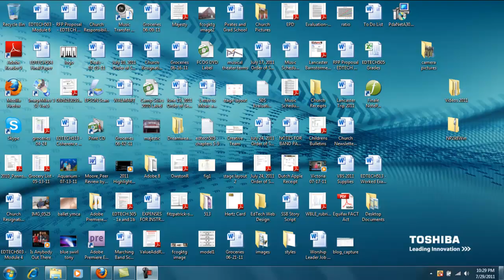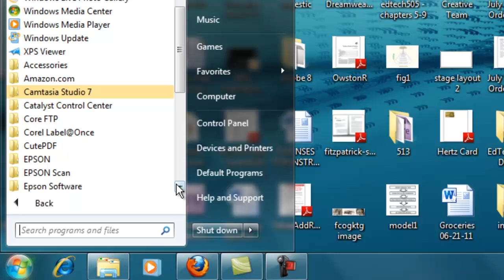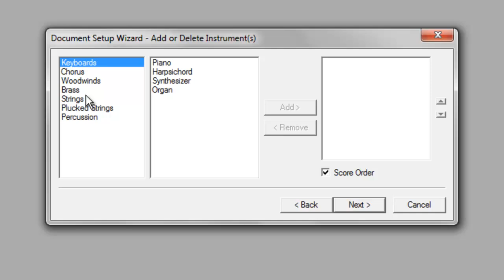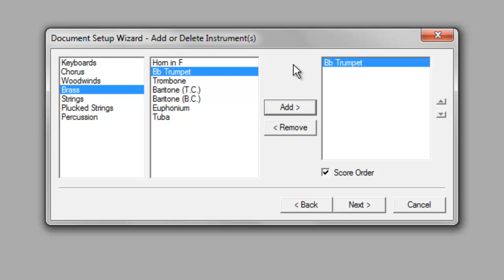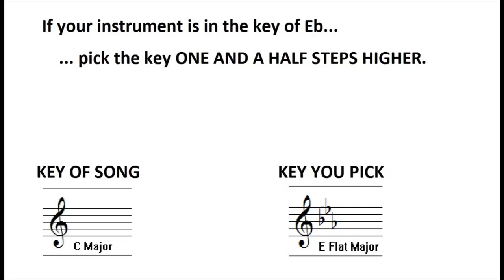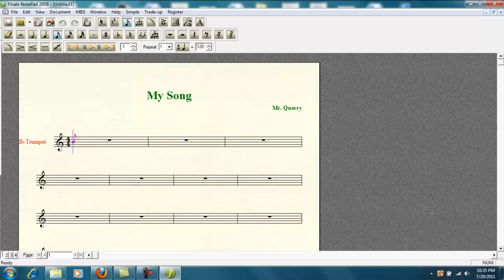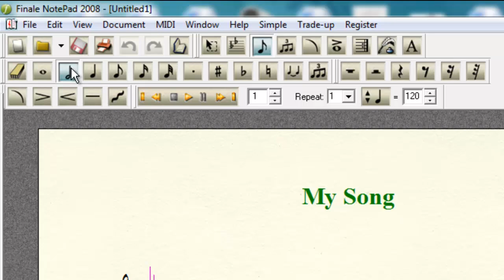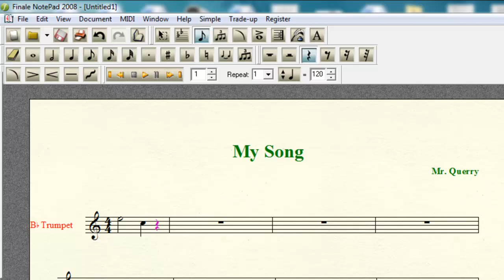Getting Started With Finale Notepad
This video was produced for my EDTECH513 class at Boise State University, but is applicable in my own classroom as well. It is a basic introductory video to show students how to begin using Finale Notepad. The video takes students through the setup process, showing an example of starting a project. It is assumed that students watching this video will have a basic understanding of music notation, composition, and computer use.